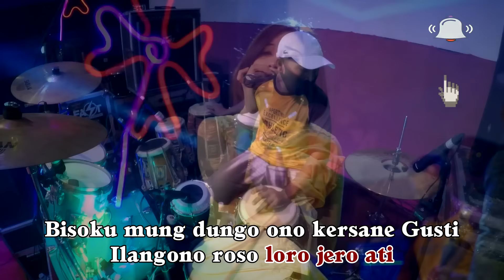Tiara Amora - Dungo - New Pallapa ( Official Music Video )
Official Music Video from  Tiara Amora -  Dungo

Songtitle    : Dungo
Voc             : Tiara Amora
Songwriter : Cak Percil

awan bengi ora iso turu..
kelingan.. marang kang masku..
saben dino tansyah kangen sliramu..
wong bagus.. gantilane atiku..

bisoku.. mung nangis..
ono jeroning ati
roso loro..nganti kegowo ngimpi..

bisoku.. mung dungo
ono kersane Gusti
ilangono roso loro.. jero ati..

mandyahneo biso malek wektu..
dadi siji.. marang esemu..
roso seneng.. jroning atiku..
wong bagus.. neng ngendi paranmu..

bisoku.. mung nangis..

bisoku.. mung dungo
ono ngersane Gusti

bisoku.. mung nangis..

bi..so..ku.. mung dungo
ono ngersane Gusti

opo pancen iki kudu tak lakoni
tetep sabar masio nangis neng ati
opo pancen iki wes dadi garise
kabeh mau mugo ono hikmahe..